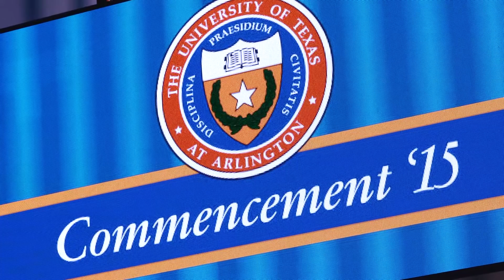I'm an Engineer -Cynthia Rodriguez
Cynthia Rodriguez, a student at The University of Texas at Arlington, describes her experience as a woman engineer and being the first in her family to graduate from college.